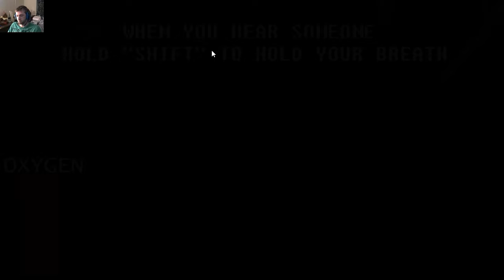Forced To Play Part1